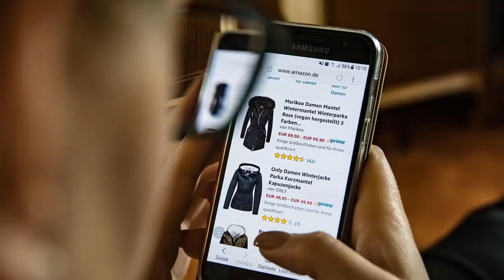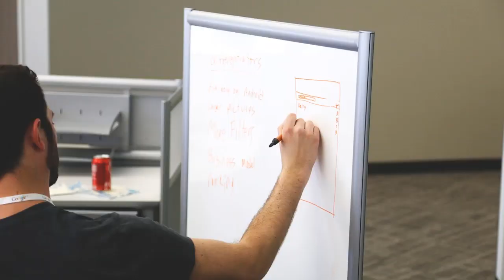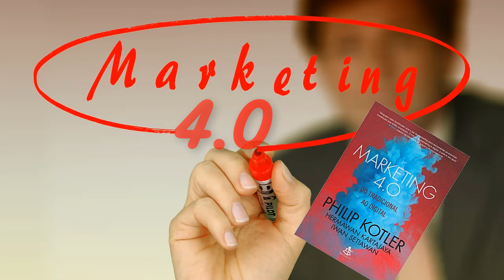Marketing 4.0 Uma nova visão do marketing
Marketing 4.0  Uma nova visão do marketing baseado no livro do Philip Kotler.. Saiba mais sobre o Marketing 4.0 de Philip Kotler no link abaixo.